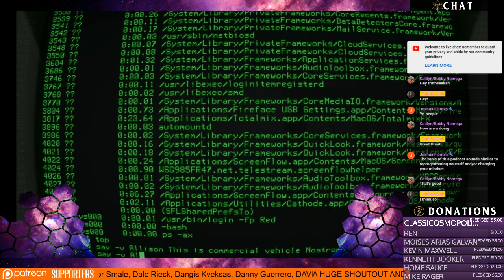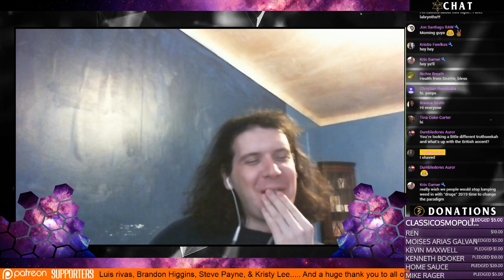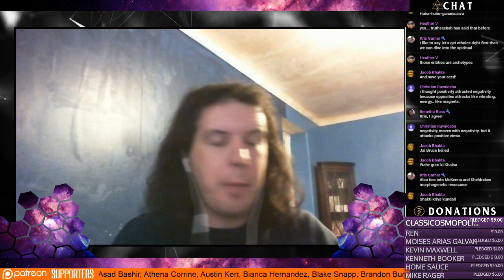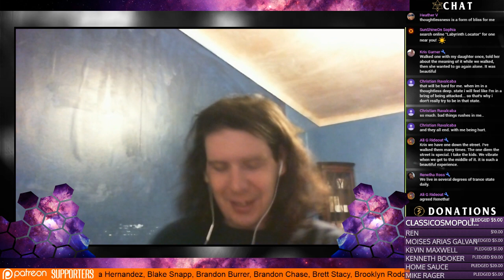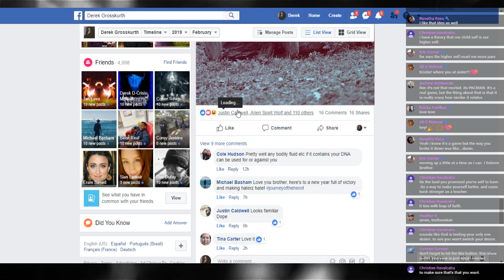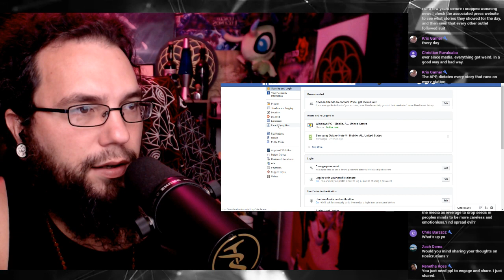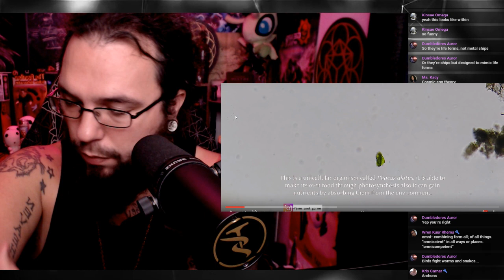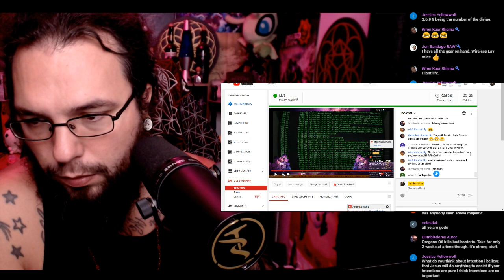The Labyrinth: Rewiring the Nodes in the Maze of your Mind Craig Woods TruthSeekah Podcast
TruthSeekah
USA